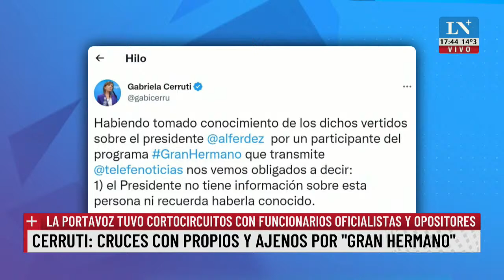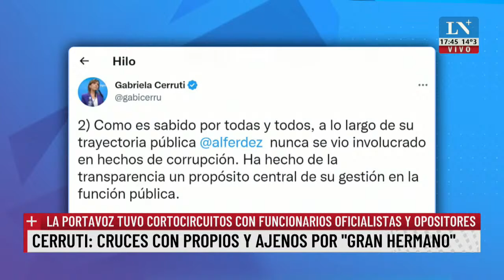"Alfa" de Gran Hermano debe $100.000 de patente